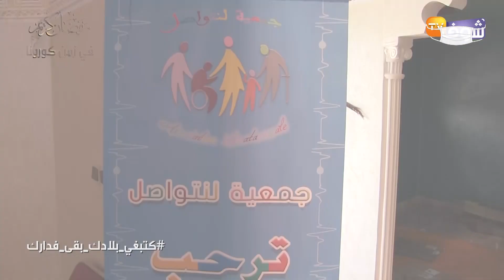بادرة إنسانية بخريبكة..حملة طبية زمن كورونا لعلاج المرضى بمنازلهم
رصدت شوف تيفي الحملة الطبية التي تم القيام بها بمدينة خريبكة.